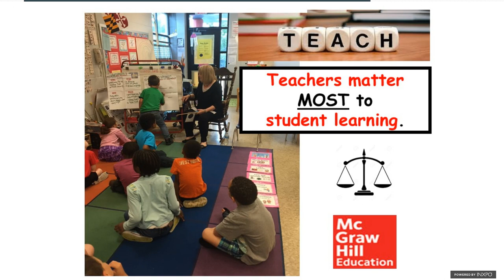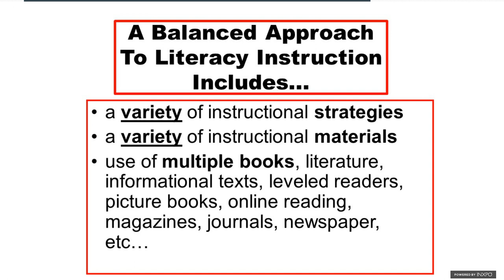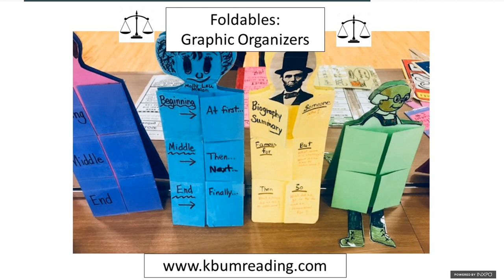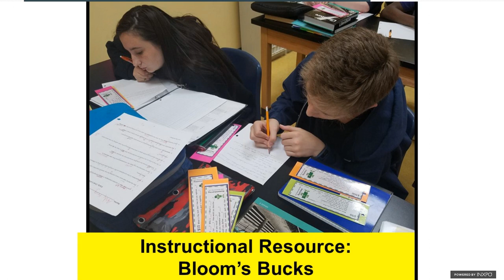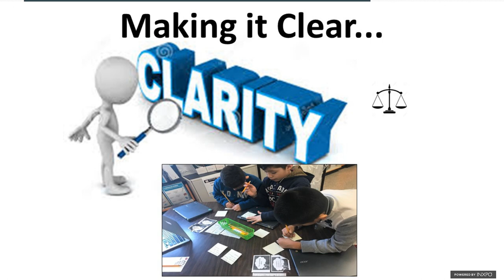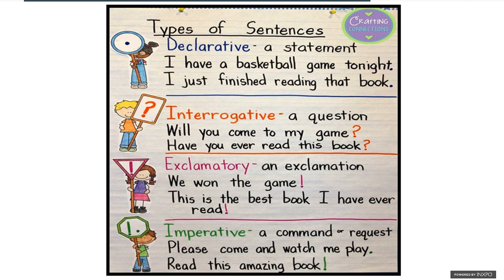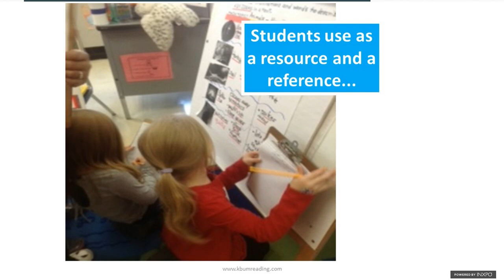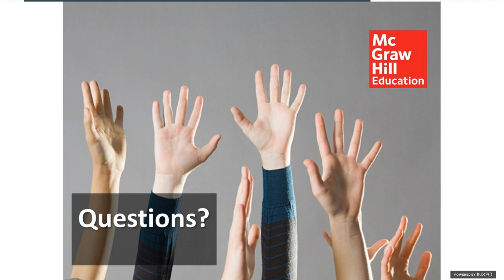Best Instructional Practices In a Balanced Approach to Instruction – Kathy Bumgardner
Kathy Bumgardner talks about classrooms today and how we can continue to support our students.